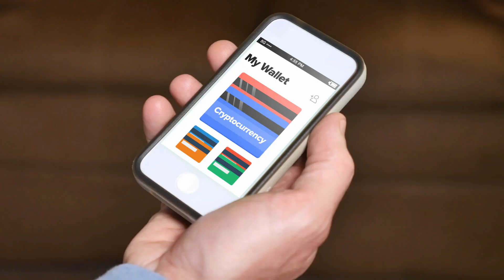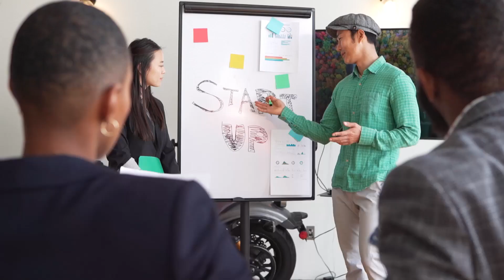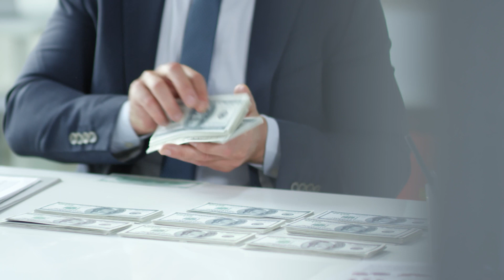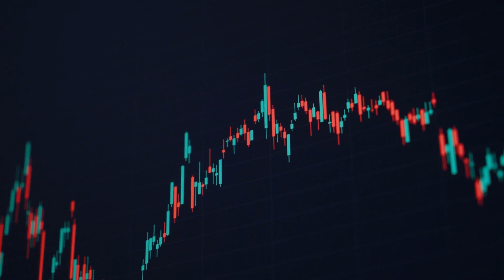Kevin O'Leary's Advice To Get Into Crypto And Blockchain Now - The Next Big Sector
Kevin O'Leary explains how investors can earn huge returns by investing early in bitcoin and blockchain. He goes on to say that it is still early and that the time to invest is now.

Get ahead of the curve with Kevin O'Leary's advice on getting into the lucrative crypto and blockchain world now! Learn from one of the most successful investors of our time about why now is the opportune time to get in on this emerging sector and what steps to take. Don't miss out! Act now and start your journey into the future of blockchain and crypto with Kevin O'Leary's trusted advice.

On this channel, we show you how to make money online and how you may get started quickly making money on the internet and through smart investments.

Both affiliate links and YouTube adverts are used to monetize this channel and we may get a small profit if a purchase is made after you click the link, but there is no additional cost to you.